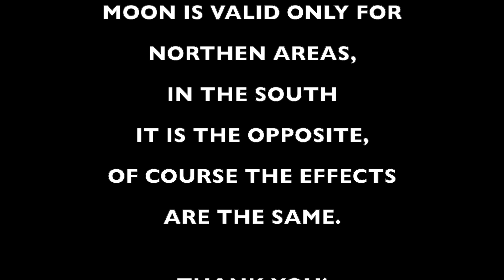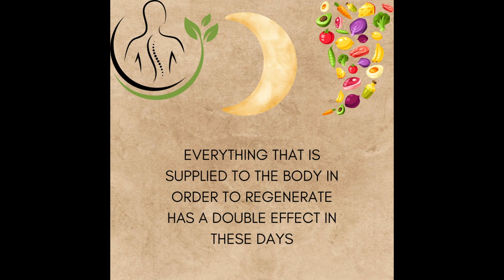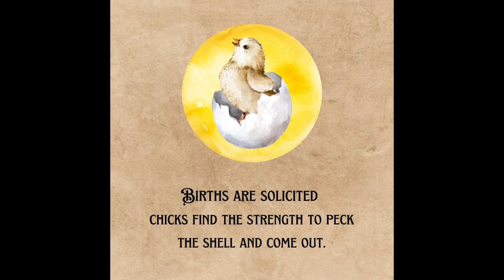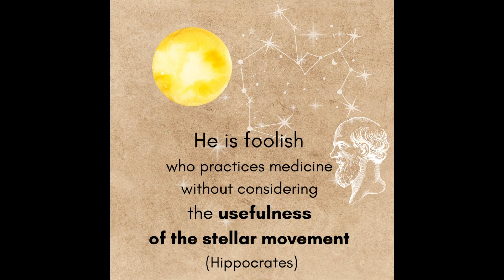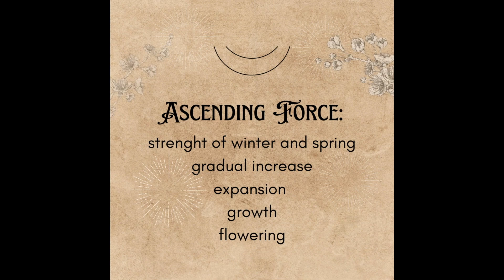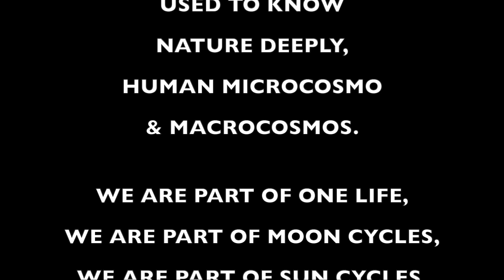MOON STATES AWARENESS & MOON ENERGY - moon phases, moon in constellations of zodiac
AWARENESS ABOUT MOON STATUS
In this video you will learn the ancient knowledge about moon and the effect on nature and humans.

- moon states
- new moon
- waxing or crescent moon
- full moon
- waning moon
- moon in a contellation of zodiac (ex. Moon in Aries)
- ascendant moon
- descendant moon

Astrology is part of life.
Be aware of Macrocosmos and you will be aware of Microcosmo that you are.